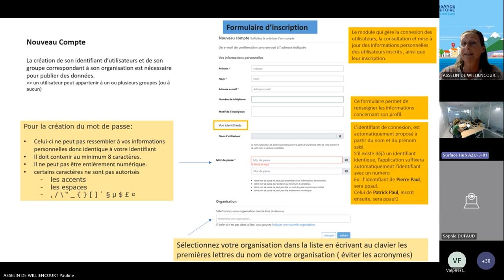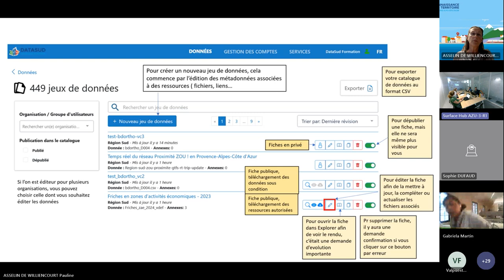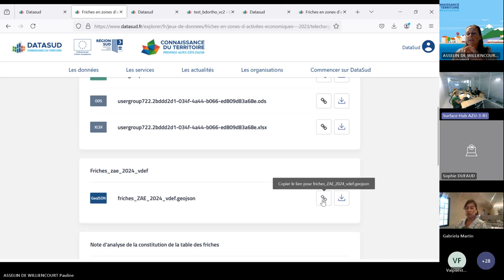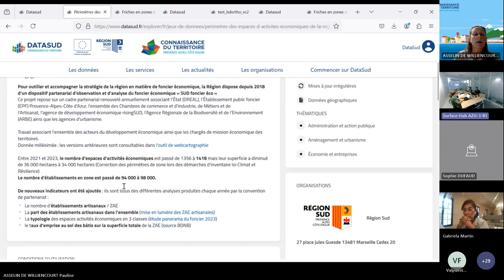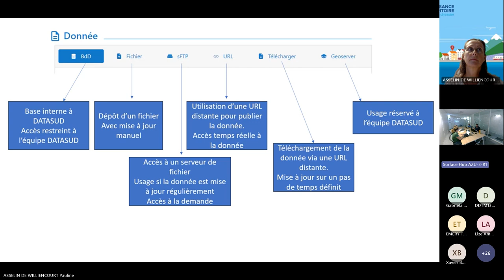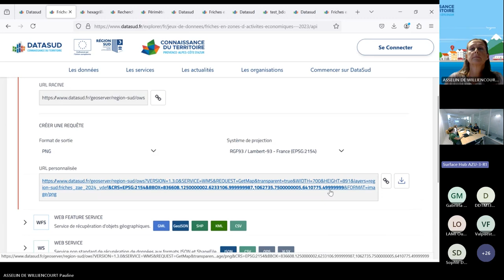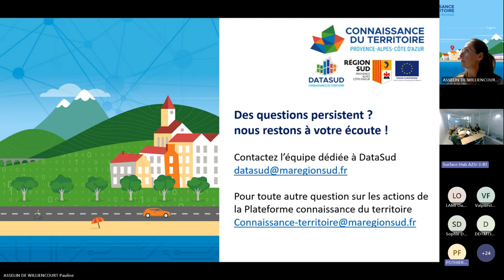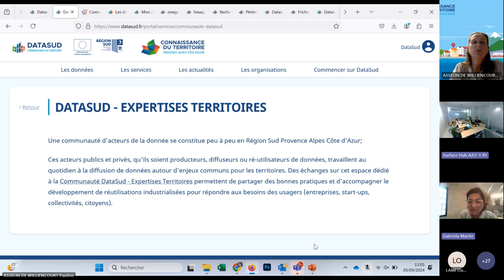Webinaire sur l'edition des données dans DataSud - 5 septembre 2024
L'équipe DataSud de la Plateforme connaissance du territoire a proposé le 5 septembre 2024 un webinaire sur le module de publication des données sur le nouveau portail DataSud

Tous les acteurs de l’écosystème régional souhaitant diffuser et valoriser leurs données sur DataSud pourront découvrir des astuces pour contribuer facilement. Ce replay du webinaire du 5 septembre fait office de tutoriel pour s'approprier les nouveaux outils et fonctionnalités de DataSud.